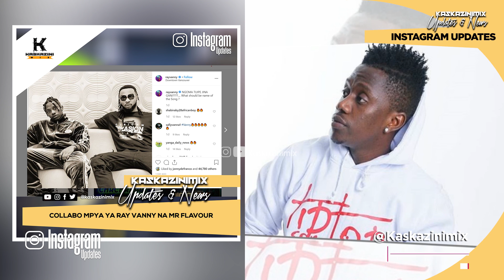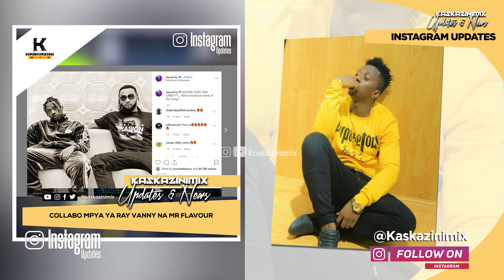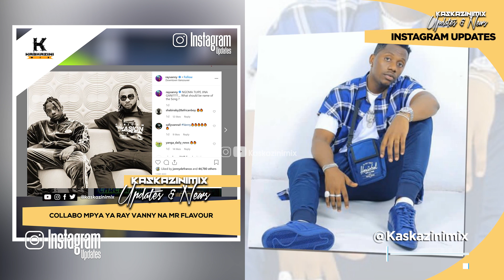COLLABO MPYA YA RAYVANNY NA MR FLAVOUR